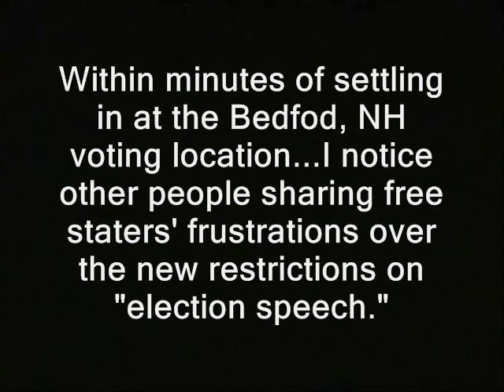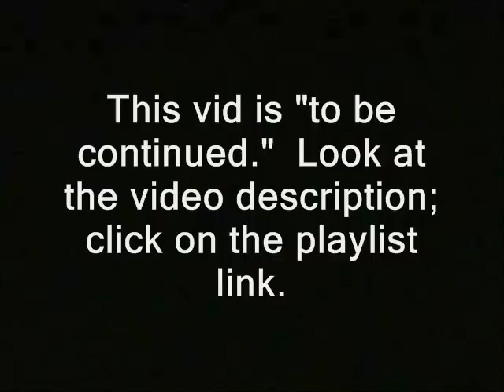NH: Banfield decries election speech restrictions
' Within minutes of settling in at the Bedfod, NH voting location...I notice other people sharing free staters' frustrations over the new restrictions on "election speech." '

new hampshire donald trump hillary clinton campaign election 2016 ron paul, journalists journalism rand paul government, anarchism anarchists , feds nh freedom daisy ridley. liberation successful resistance movements. dave ridley report new hampshire primary. federal reserve julian assange, politics authoritarians. christopher cantwell chris activism libertarians Stefan Molyneux video cops busybodies ridleyreport indie reporters republicans independent journalism constitutional vlogs police libertarianism voluntaryism bernie sanders voluntaryists edward snowden John McAfee bradley manning chelsea sovereign citizens photography is not a crime carlos miller wmur channel 9 maggie hassan wood margaret kelly ayotte ian freeman democrats. liberty alliance ben swann full disclosure secession independence secessionists sovereignists george soros stop free keene penn and teller penn jillette gillete teller's bullshit david koch brothers collapse of the united states empire second civil war imperial charles koch creative commons license hunter s. thompson eric garner police brutality  video free to use common core smarter balance testing standardized john birch society videographers. downsize dc free talk live americans for prosperity tea party granite grok rich girard at large first amendment free speech freedom of the press the press media  free state project atlas shrugged galt's gulch in real life officers public domain footage gonzo journalism ron paul. talk radio walter williams rush limbaugh frank guinta constitutional convention of the states balanced liberland alex jones libertarian party ammon bundy cliven militias brexit frexit nhexit nhexit.com texit alton sterling black lives matter Philando Castile's  Lavish Reynolds..ayn rand nh, voting, official, speech, restrictions, unconstitutional, constitutionality, bans, banned, forbidden, signs, first amendment bedford taxpayers' association
fbi riots unrest civil rights ballot speech restrictions first amendment freedom of the press unconstitutional restrictions bans banned forbidden verboten forbids restricts